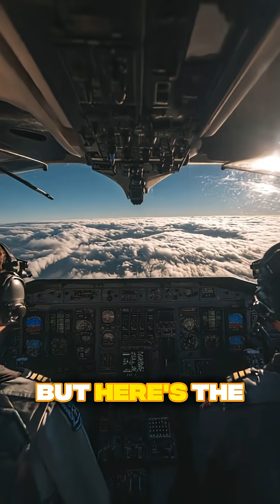Why Airplanes Leave Those Long White Lines in the Sky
Airplanes create long white lines called contrails — but they’re not smoke. They’re tiny ice crystals formed when hot exhaust meets freezing air.